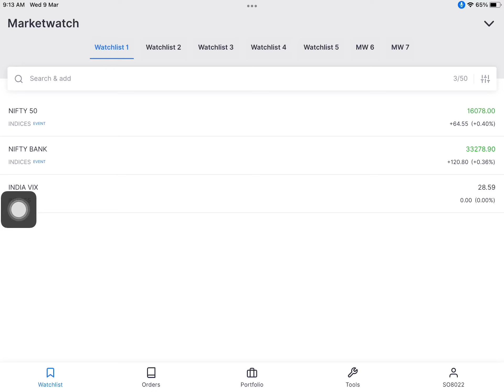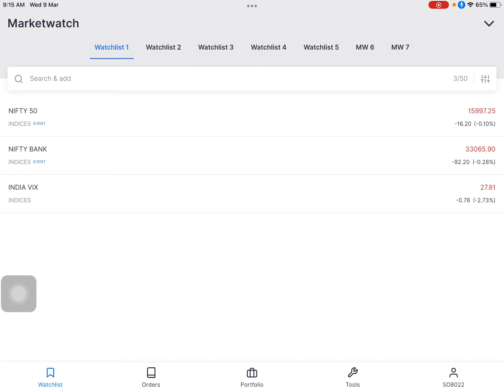Option Selling || Short Straddle || Basic Income || 09 March 2022 || Live Trading || Profit book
1. Get 1 month membership for Option    buyers. (For Education Purpose)

1.Upstox

2. ZERODHA

3.  Angel broking

👉Fibonacci Retracment